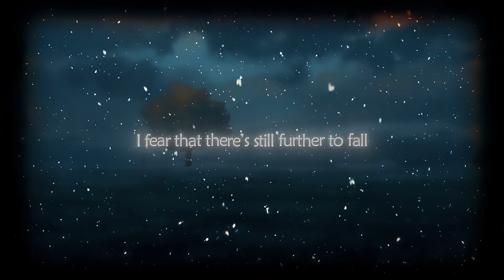Chris Grey: Let the world burn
Let the world burn Chris Grey (AMV)
Connect With Dxpe Fam❗
Attack on titan & Chainsaw Man AMV

INTRO 00:00 - 00:44
Chainsaw man  00:45 - 02:10
Attack on Titan 02:11 - 02:29
OUTRO 02:30 - 02:43

Lyrics:

I fear that there’s still further to fall
It’s dangerous ‘cause I want it all
And I don’t really care what it costs

I shouldn’t have fallen in love
Look what it made me become
I let you get too close
Just to wake up alone
And I know you think you can run
You’re scared to believe I’m the one

I’d let the world burn
Let the world burn for you
This is how it always had to end
If I can’t have you then no one can
I’d let it burn
Just to hear you calling out my name
Watching it all go down in flames

Fear in their eyes
Ash raining from the blood orange sky
I let everybody know that you’re mine
Now it’s just a matter of time

Before we’re swept into the dust
Look what you made me become

Let it all burn
Oh I’d burn this world for you
Oh baby I’d let it burn
For you

DXPE FAM
In the video:

Music
music video
anime
chris grey
let the world burn
attack on titan
eren yeager
chainsaw man
sad music
sad song
edit
amv
anime music video
youtube music 4k
best amv
Dxpe
Lyrics
song